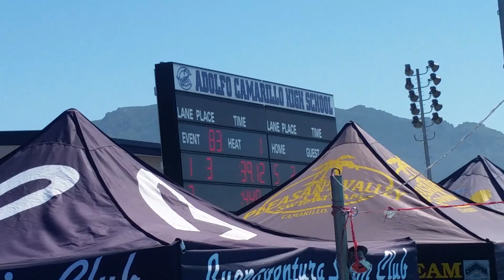Nolan 50 Breast 39.12 PR 3-12-17